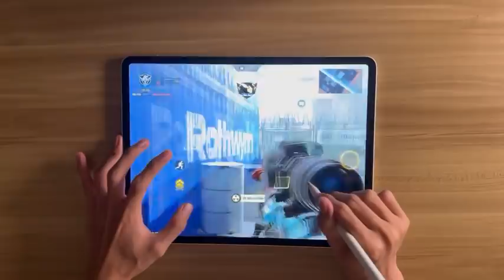Sniping with Apple Pencil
Content creator for tyrant esports

(Hanzala Aibin Batua)

App i use to edit: Lumafusion
Device: Ipad Pro 2020
How many fingers: 6 finger claw